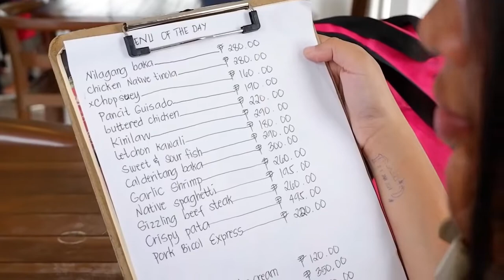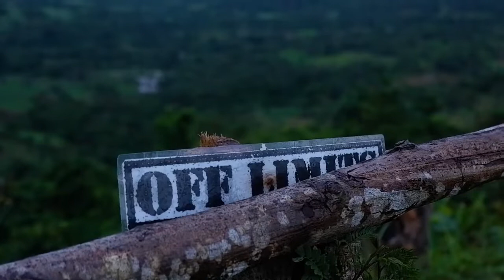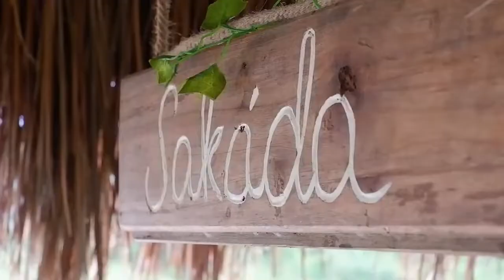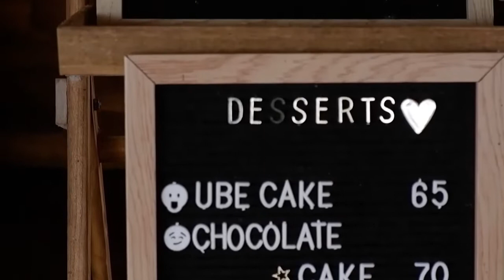Road trip with my Russian husband Negros Oriental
We are  international family will show you our live.